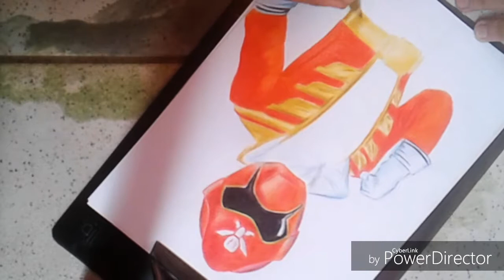Desenhando Power Ranger vermelho 🎨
Vlw pela visualização que já é muito importante de começo aki no canal, se inscreve aki no canal se puder e deixa o like porque um vídeo assim da muito trabalho de fazer!!